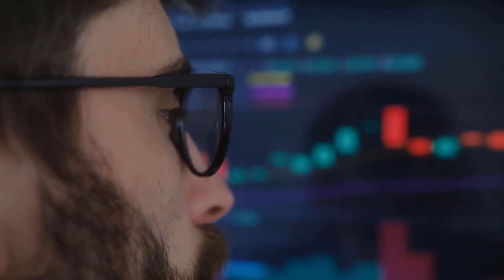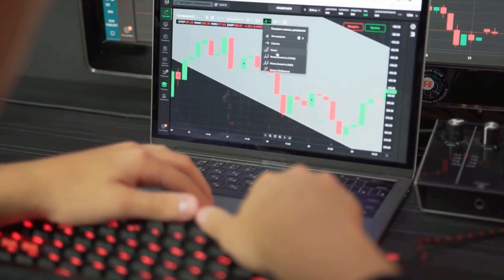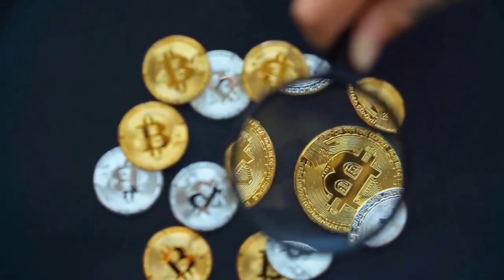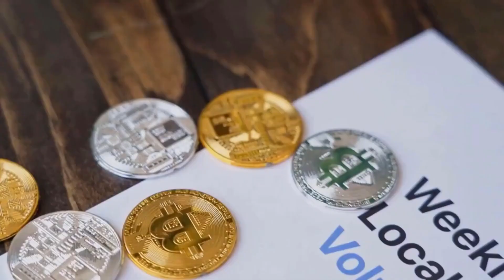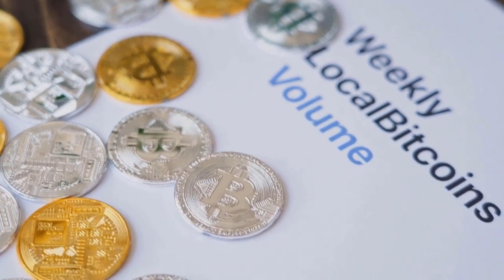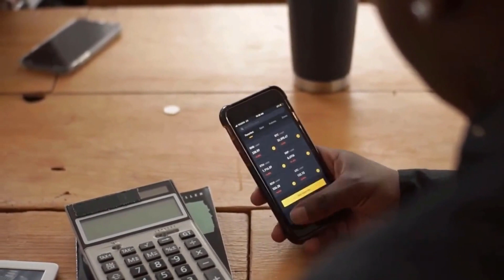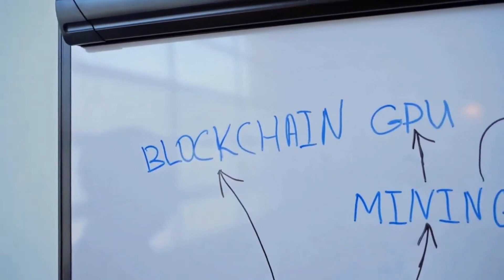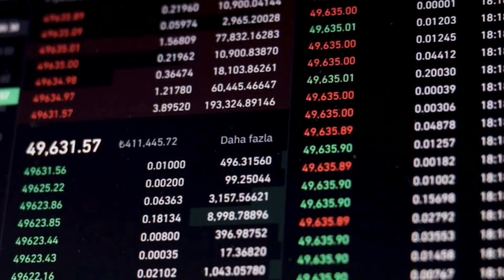ELON MUSK : DOT WILL SKYROCKET AFTER THIS DATE - POLKADOT PRICE FORECAST 2023 - 2025